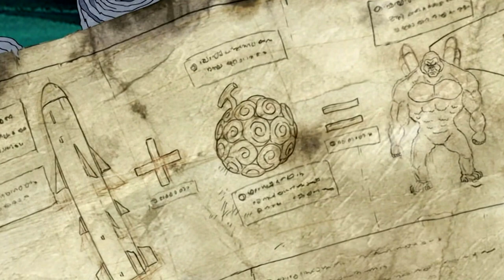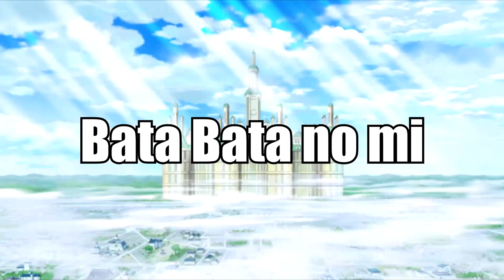😱 ¿Las AKUMA NO MI fueron CREADAS por HUMANOS? 😱 ¡23 Frutas que utilizan CREACIONES HUMANAS! 🤔